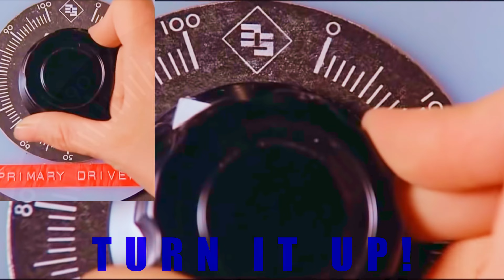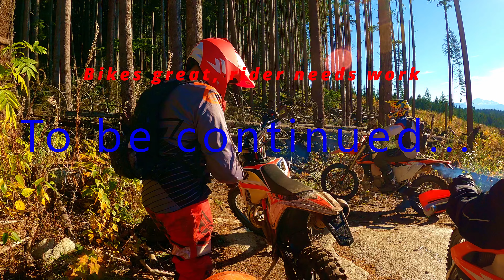Enduro Dirt Bike, Can a 4 Stroke KTM XCF 350 do Enduro? S2E2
Enduro Dirt Bike videos of single track trail riding. Vlog, crashes, hillclimbs, jumps, fails, & wheelies on 2 KTM XCF350's in Canada. Special guests ride Honda, Yamaha, Beta, Husky's, and Kawasaki's. 4 Stroke & 2 Stroke. We launch the dji drone and film on hero gopro 9 & 10 in 4K. Some day we'll try motocross racing, hard enduro, and travel videos. Enjoy the asmr! Mountain views and hundreds of single track dirt biking enduro type trail options. Not much Hard Enduro or extreme enduro yet, but we're working on more enduro riding. Hard Enduro is the goal! If you're racing motocross or endurocross you have our respect, that's next level. Ok any type of dirt bike racing is next level. Posting shorts on tiktok and youtube.

You're watching what I consider a world's first. Multicam quick edit Trail riding dirt bike videos with front and rear facing camera's shooting 180 degrees in opposite directions on 2 different bikes. Footage is spliced together manually with hundreds of edits while moving forward chronologically. These video's take up to 100 hours to create.
I call it 360 spliced dual riding. Some videos even show seasonal changes while traveling down the same trail (S1E8).

We've owned many dirt bikes: KTM's, Honda's, Kawasaki's, and Yamaha's. Would love to try Suzuki's, Beta's, & Husqvarna's. 2 Stroke or 4 Stroke motor? Doesn't matter. If it's got 2 wheels, it's good enough to ride. What do you prefer. 2 Stroke or 4 Stroke?

We'd like to race but you won't see us riding for Monster Energy or Redbull ...yet. Trying to be like our heros Graham Jarvis, Jeff Walker, & Billy Bolt. Multiple camera's on 2016 & 2019 KTM 350 XC-F 4 Strokes.

Places we've ridden over the years: Vedder, McNutt, Chipmunk Creek, Tamihi, Chilliwack, Squamish, Brookmere.
Places we want to ride: Agassiz Motocross Track, Alberni MX, Bear Creek, Blue Mountain Riding Area, Bull Mountain Riding Area, Campbell River Motocross, Cat Lake, Chuwhels Mountain, Fort St. John Motocross Track, Green River Motocross Park, Greenstone Mountain, Hangman Springs Trails, Inks Lake, Kamloops, Kelowna, Lava Flow, Merritt, Nicola Valley, Nickle Mine, Onion Lake, Scuitto Lake, Tansky, and Terrace.
Where's your favorite place to ride?

Hire us to edit a video for you.
Hire us for a West Coast Ride Dirt Bike Tour.
Hire the drone for 3D mapping or cinematic shots.
Are you curious what trails were ridden during this video?

Timestamps:
0:00 Enduro Dirt Bike, Can a 4 Stroke KTM XCF 350 do Enduro? S2E2
0:10 Yamaha wheelie
0:20 Twisted Trigger Enduro in 4K Season 2 Episode 2
0:30 Dirt Bike Season 1 Episode 16 Flashback
0:40 KTM XCF 350 HillClimb Fail
0:50 Music tunetank.com_1475_heroic_by_musicarea.mp3
1:00 Rock face hillclimb 2 stroke vs 4 stroke
1:10 4 Stroke KTM Hill Climb
1:24 ktm 350 hill climb crash
1:35 Relive 3d map
1:51 Honda Enduro Hill Climb
2:10 KTM XCF 350 second gear hill climb
2:20 ktm single track dirt biking enduro
2:36 ktm 4 stroke almost crashed
2:50 ktm's first 4 stroke stall
3:00 Music: tunetank.com_5419_adrenaline_by_romanov_studio.mp3
3:17 Great view of the Fraser valley British Columbia Canada
3:27 Music tunetank.com_2248_catch-me_by_nuclear-wave.mp3
3:40 Split screen of front and rear camera, 4 stroke almost crashes
3:50 KTM XCF 350 Fail Counter is at 2
4:03 ktm rider takes a face full of roost dirt
4:15 Off trail, stall and crash
4:39 edge detect showing us a world of blue
4:56 tough enduro obstacle ktm rider fails on
5:09 ktm rider hits the skid place on enduro rock face
5:19 3 Ktm's and a Beta
5:39 Another stall by the ktm rider
5:49 Music tunetank.com_966_mad-life_by_stringerbell.mp3
5:59 Narrow bridge crossing
6:09 Ktm rider crashes again and gets frustrated
6:28 Calm ride over rocks and mud for ktm 4 stroke
6:39 Another mistake and stall by ktm 4 stroke rider
7:11 Final stall fail by ktm XCF 350 4 stroke rider
8:00 Bike is great, rider needs work.